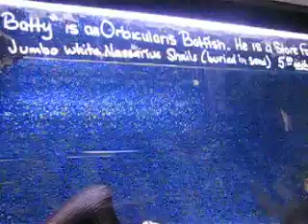Batty the Platax Orbicularis Batfish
This big guy is a store favorite the sign says. Video shot at Capitol Aquarium, Sacramento, Ca. He measures about 10" from tip to tip.